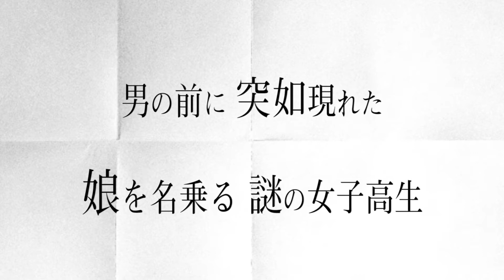映画『名前』予告編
公開日 ：2018年6月30日
地域からの支援・ロケ地：茨城県取手市・守谷市・つくばみらい市・利根町
配給：アルゴ・ピクチャーズ
予告編配信の使用許諾権：地ムービー
クレジット：(C)2018 映画「名前」製作委員会